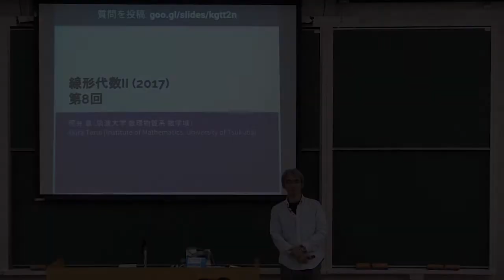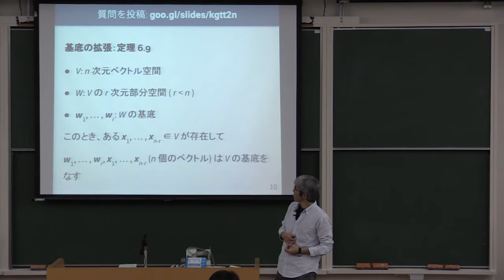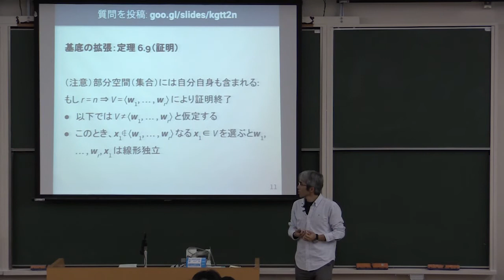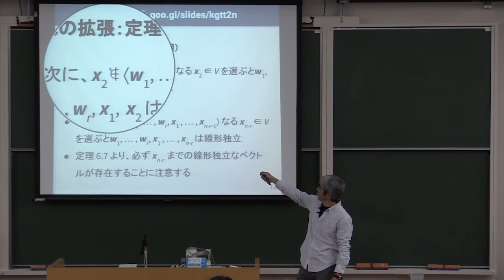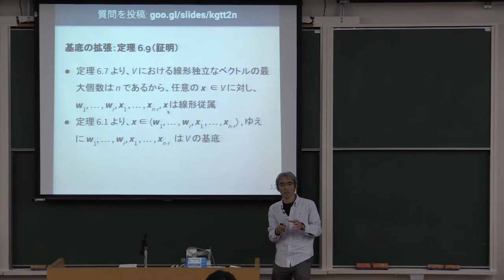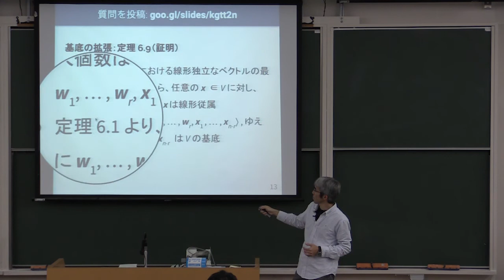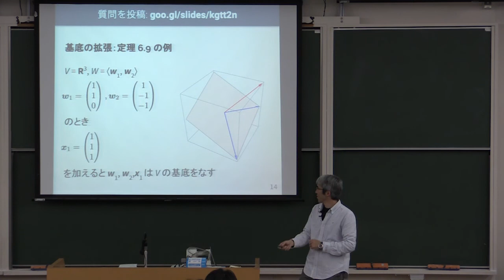線形代数 II 2017 (8-1) 次元に関する性質（つづき）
次元に関する性質（つづき）．